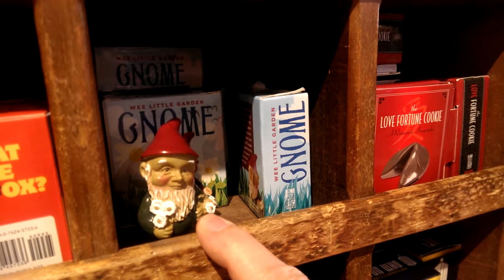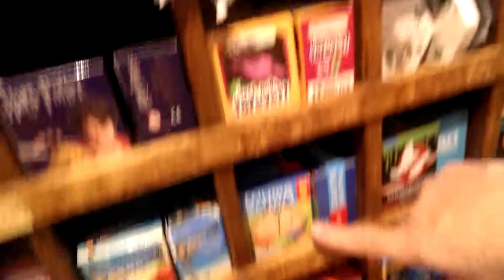Ted Frankel of Sideshow Shares Some Holiday Shopping Ideas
Ted Frankel, owner of the wildly popular Sideshow — the museum store inside the American Visionary Art Museum — has you covered this holiday shopping season. The store is STOCKED and here are some ideas!